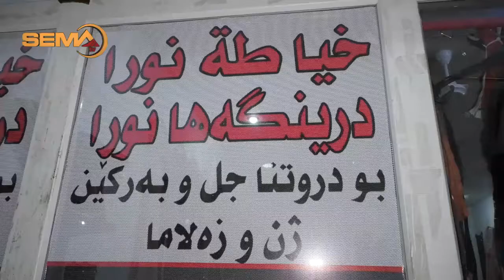خوشکا نورا ب رێیا درونا جلگا زاروکێ خو خودان دکەت